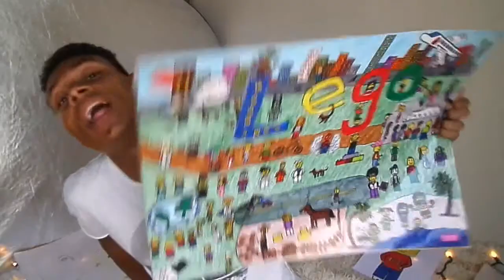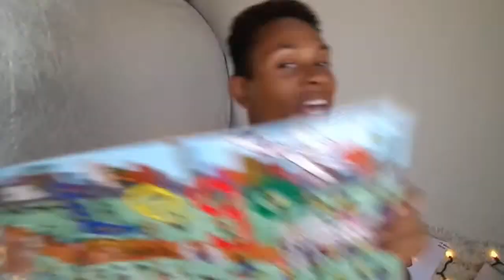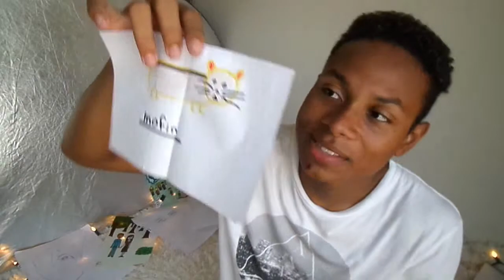Reacting to Old Childhood Drawings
In this new video you guys will watch me reacting to old childhood and teenage years drawings! I had a lot of fun filming and editing it! So I hope you enjoy this little video!